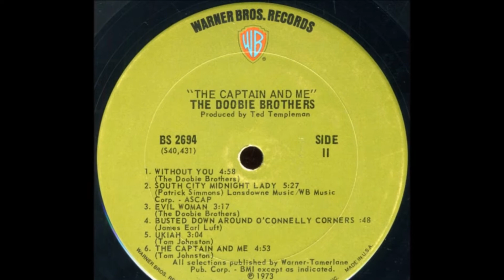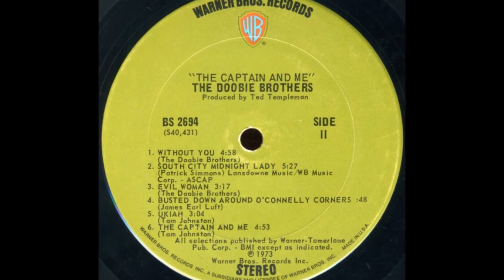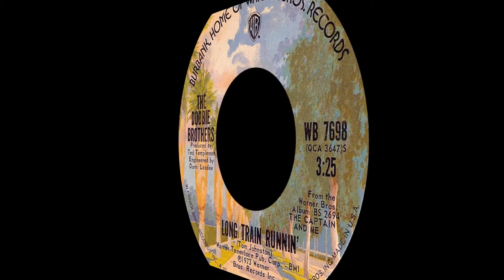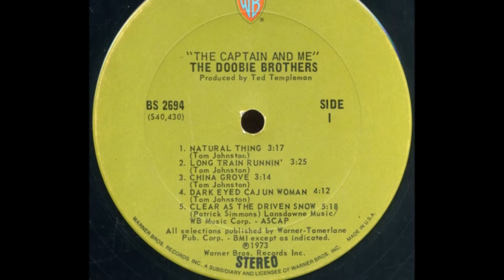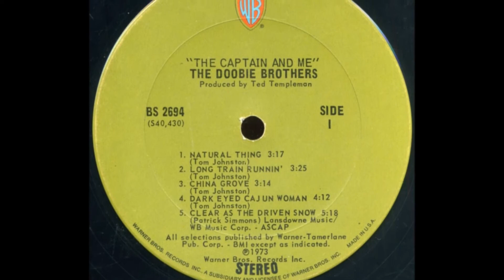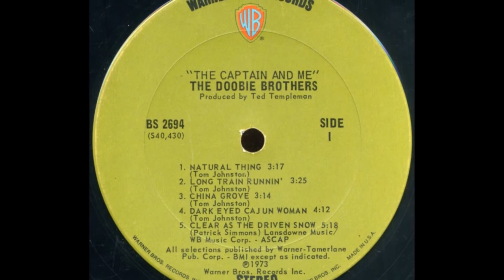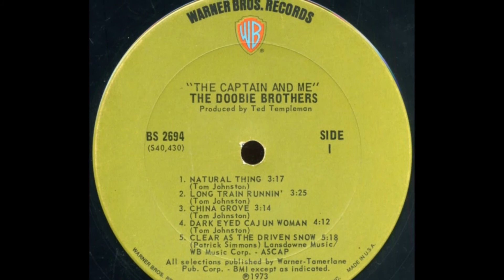Doobie Brothers Long Train Runnin' 1973